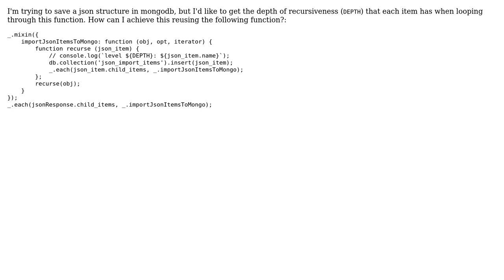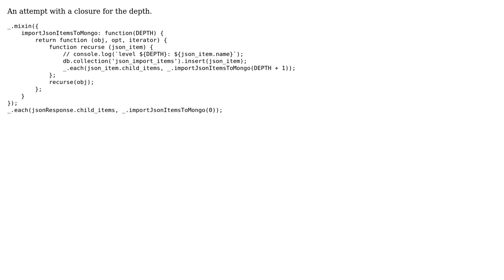DEPTH of javascript recursive function (2 Solutions!!)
DEPTH of javascript recursive function

With thanks & praise to God, and with thanks to the many people who have made this project possible! | Content (except music & images) licensed under CC BY-SA | Music | Images & others | With thanks to user Yeldar Kurmangaliyev user w3jimmy user Nina Scholz and the Stack Exchange Network Trademarks are property of their respective owners. You are responsible for your own actions.